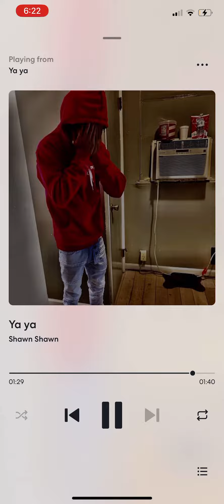Bbyjokerr resurrection ￼- Yaya(official audio).mp3